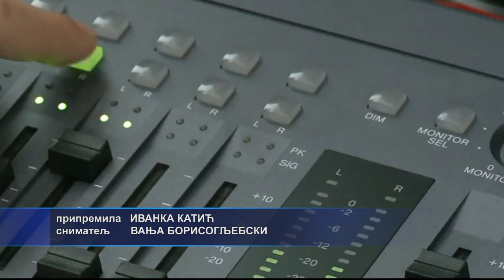SM BiH imenovao direktore pojedinih agencija na nivou BiH 09.02.2023.